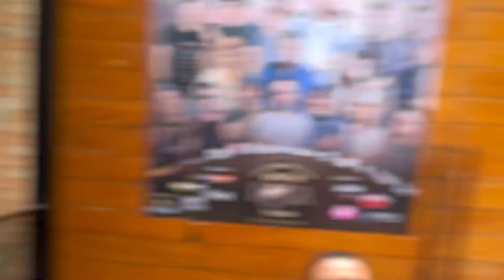CHURRASCO DOS FORROZEIROS BRASÍLIA 12/03/2023 - Evento para os forrozeiros de Brasília 🕺🏼💃🏻